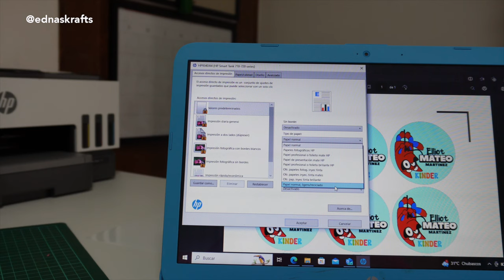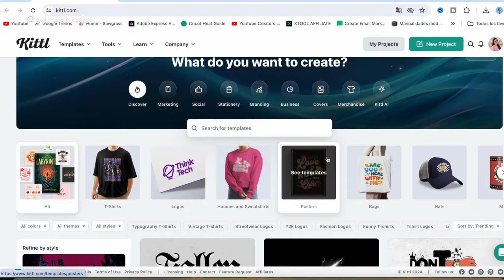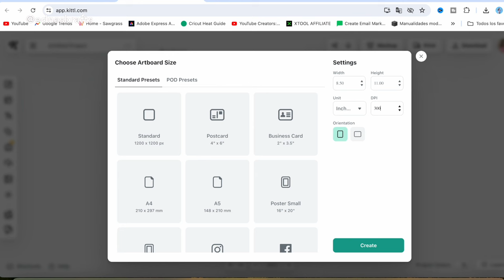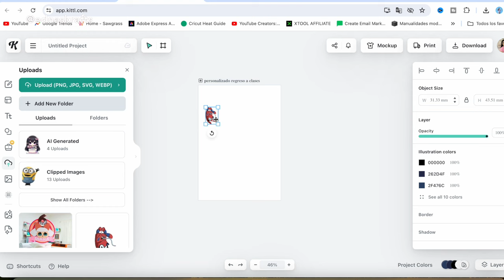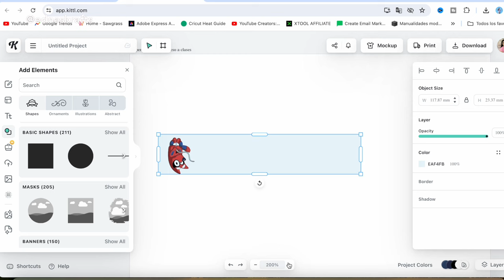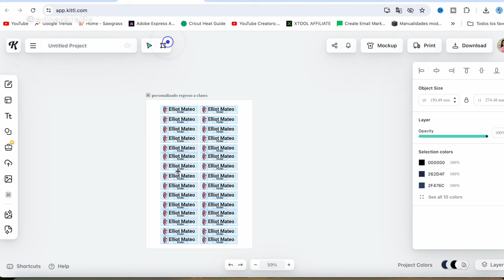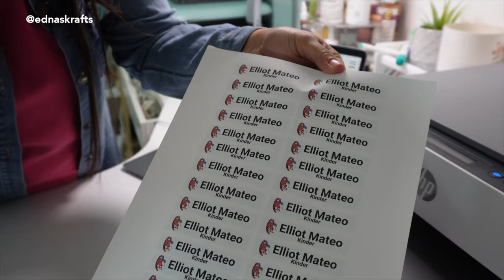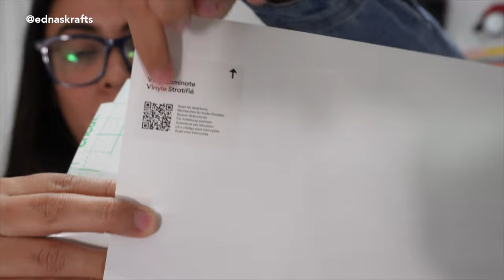Vinilo imprimible Personalizado Fácil stickers y camisetas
Puedes crear Personalizados muy fácil con tu impresora regular, la misma que usas en casa para tus trabajos y tareas. Solo necesitas definir los papeles y configuracion correcta para aplicar tus diseños personalizados a camisetas e incluso hacer stickers resistentes al agua.

Este tipo de personalizado es ideal para los uniformes y utiles para el regreso a clases. Puedes ver más contenido sobre la vuelta al cole

🛍 ¿Qué necesitas para Crear? 🛍
✨ PAPEL PARA CAMISETAS 1
✨ PAPEL PARA CAMISETAS 2
✨ PAPEL STICKERS RESISTENTES 1
✨ PAPEL STICKERS RESISTENTES 2
✨ PAPEL TEFLON